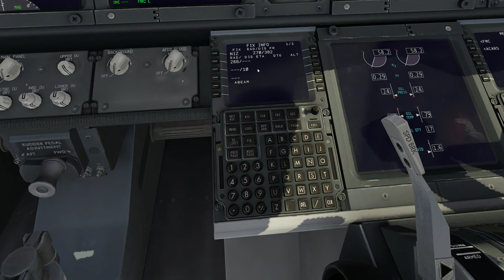FIX Page, Zibo